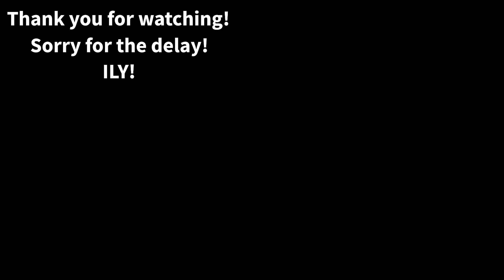You can break the B-Side bridge on Wall Fort??? | Conqueror's Blade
inb4 all the ranked players yell at me for not knowing. (I don't play ranked hehe).
*** Links Below ***
- Discord server is no more, sorry! |